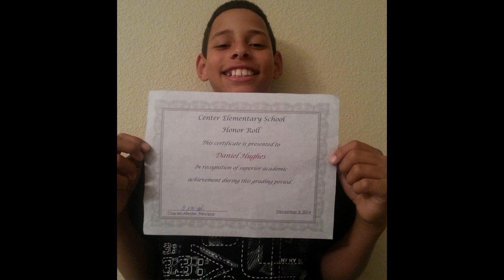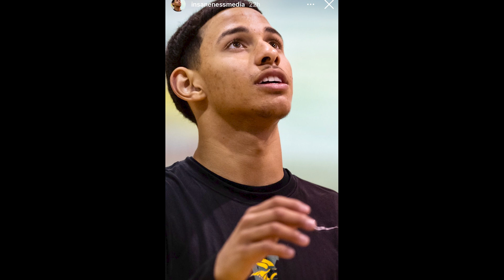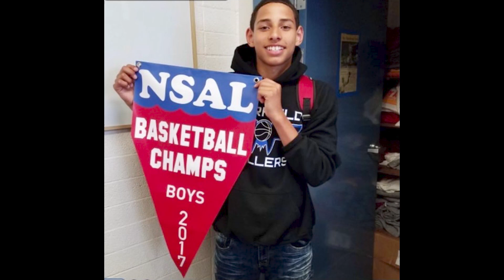Daniel Hughes "Family" Slideshow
05.15.21 - This is the "Family" slideshow played during Daniel Hughes service. A collection of photos submitted by the family of Daniel Hughes.